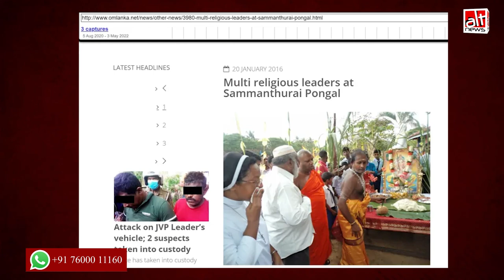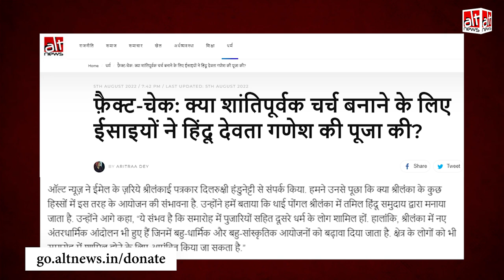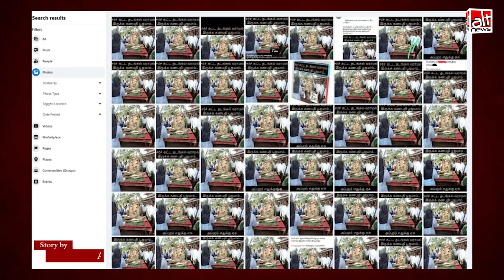चर्च बनाने में रुकावट न हो इसलिए ईसाइयों ने की गणपति पूजा? पुरानी तस्वीर झूठा दावा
A photo of an interfaith gathering from Sri Lanka is being shared on social media with the claim that Christians are praying to a Hindu deity for church construction. In reality, the people are celebrating the Thai Pongal festival.